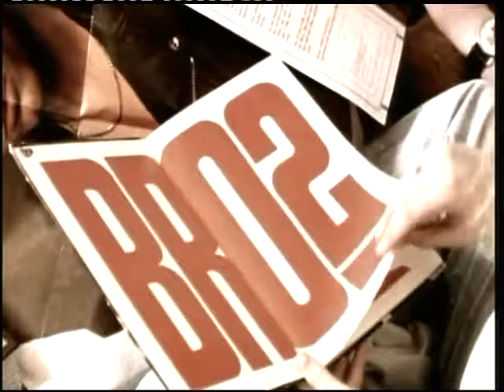Nathan Moore Brother Beyond